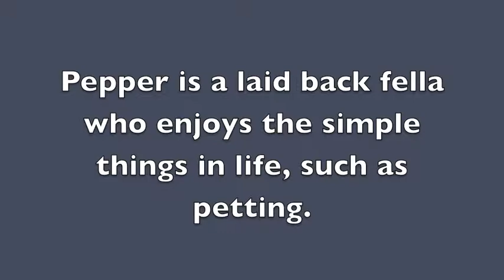Pepper, an 8 year old Yorkshire Terrier/Miniature Poodle mix available for adoption at the Wisconsin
Pepper, an 8-year-old Yorkshire Terrier/Miniature Poodle mix available for adoption at the Wisconsin Humane Society-Milwaukee Campus.